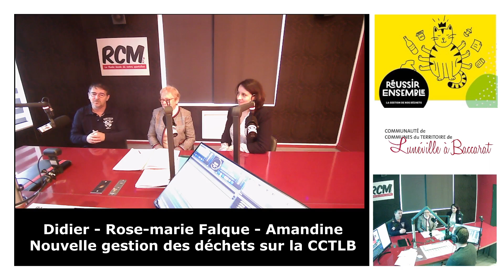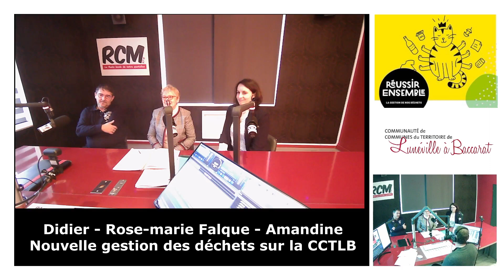Découvrez les nouveaux services dans la gestion des déchêts de la CCTLB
Nouvelle année, nouvelles consignes et jours de collectes des déchets ménagers sur le territoire de Lunéville à Baccarat. On fait le point avec Rose-Marie Falque, maire d'Azerailles et vice-présidente déléguée aux ordures ménagères, Didier, nouveau responsable du service "prévention et gestion des dechêts" et Amandine, ambassadrice du tri.